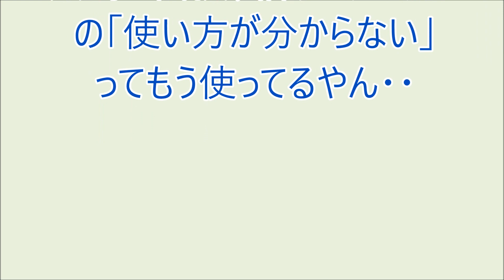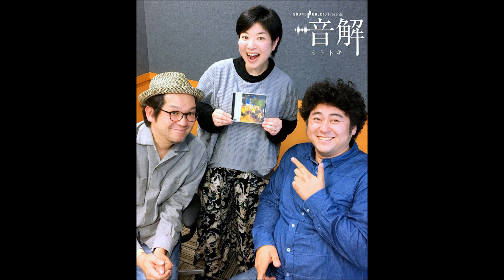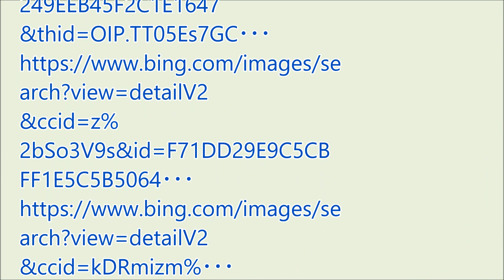爆笑!! おもろい家族 '23/08/03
・妻と近所の居酒屋で妻がトイレに「・・ガードルを脱いできた」と、次の日そのお店に行くと・・・
・広島に出張、借りたレンタカーの「使い方が分からない」ってもう使ってるやん・・